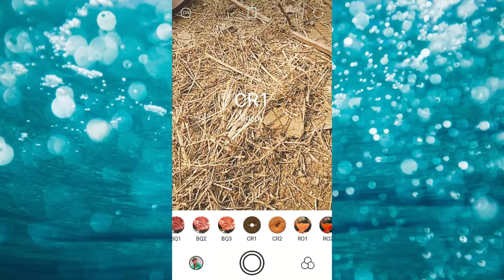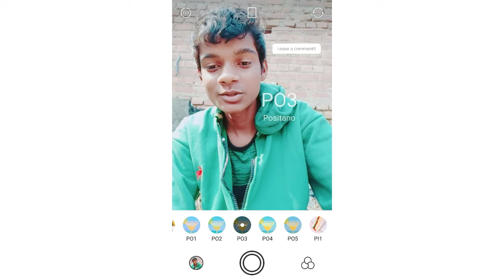अब फोटो ऐसे लो की देखने वाले देखते रह जाए | Photo Shoot New Trick & New Pose | स्टाइल एंड न्यू स्टाइ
हेलो गोडसे
आज की इस वीडियो में एक एप्लीकेशन के बारे में बताने जाने वाले हैं
वीडियो को स्किप मत करिये गा ओके

ok by guid cu the song